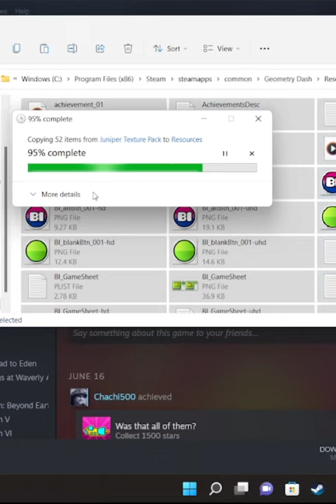How to install any texture pack for Geometry dash 2.11 (Pc version) 2022!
In this quick tutorial, I will be showing you how to install texture packs for geometry dash! The process is very simple and anybody can do it!

 Warning: if you have a pirated copy of the game, you obviously not be able to use steam to go to the gd files directly. You would have to do it manually. I strongly suggest you get the real version as in its easier to mod and it's not illegal.

Send me a level to play!
I answer all my comments